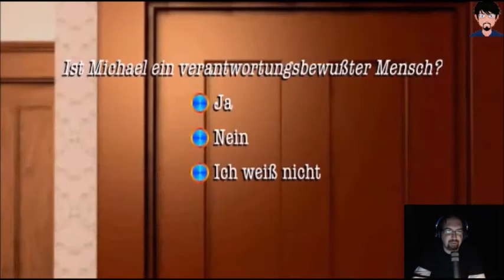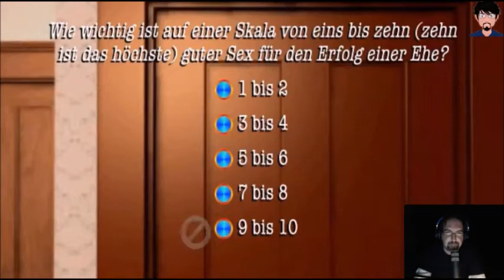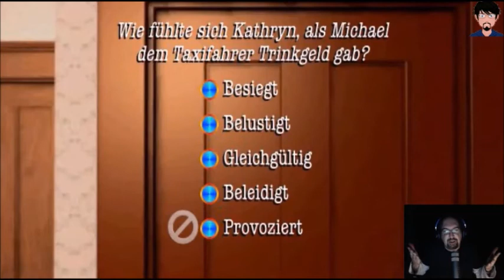Let's play "Die Versuchung - Tender Loving Care" | PC 💾💕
Ich spiele "Die Versuchung - Tender Loving Care" von 1998 auf einem PC mit Windows 95.

Zum Spiel:
"Die Versuchung - Tender Loving Care ist ein faszinierender Psychothriller über Lust, Betrug und Verführung. Dieser Meilenstein in der Geschichte der Film- und Unterhaltungssoftware-Industrie erscheint als Film und interaktive CD-ROM! Beide Versionen sind ein Projekt - und entstanden unter der Mitwirkung derselben Schauspieler und desselben Creative Teams.
"Die Versuchung - Tender loving care" ist ein Movie Adventure über ein junges Paar, das unter den Nachwirkungen einer schrecklichen Tragödie leidet, und über eine mysteriöse Krankenschwester, die in ihr Leben tritt. Der für den Academy Award nominierte Schauspieler John Hurt (Der Elefantenmensch, Rob Roy) führt Sie durch eine Geschichte voller Verlangen, Intrigen und Leidenschaft. Hören Sie, wie die Charaktere ihre dunkelsten Geheimnisse enthüllen. Sehen Sie, was sich hinter geschlossenen Türen abspielt. Sie, der Betrachter, sind allein dafür verantwortlich, wie sich dieses bahnbrechende cineastische Erlebnis entwickeln wird. Ihre Antworten lassen die Geschichte in einem ultimativen und schockierenden Finale gipfeln. Entdecken Sie die Wahrheit hinter allem. Entdecken Sie Ihr verborgenes Ich."